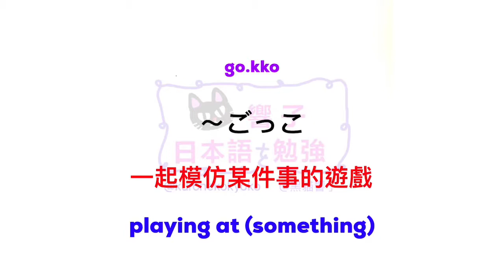JLPT N2 日本語能力試驗 | 大家的日本語 單語 | 日文自學 | Words 236［黑貓響子］